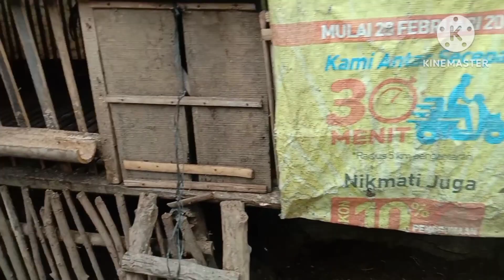Diumbar.2 Bulan.Anakan Ayam Turunan Bangkok ( Pacek) dgn Babon Kampung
Memelihara dan membesarkan anakan ayam,apapun jenis dan genetikanya, membutuhksn krsaran dan ketekunan. Penetapan jenis makanan sesuai usia Simak video berikut